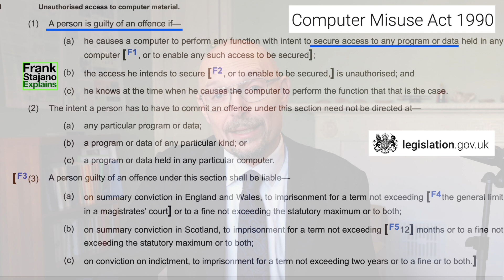Cash or handcuffs? Smart and stupid ways of finding security bugs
Breaking into computer systems can be fun, but it’s crucial to understand how to do it ethically and legally. As a professor of security and privacy, director of a penetration testing company and co-founder of the C2C Capture The Flag ethical hacking competitions, I discuss the fundamentals of responsible penetration testing—how to find vulnerabilities, report them properly, and avoid the common mistakes that could land you in legal trouble. Learn the rules of engagement and how to stay on the right side of the Computer Misuse Act while developing your hacking skills. Learn the golden rules of ethical hacking and how to protect both your career and the systems you test.